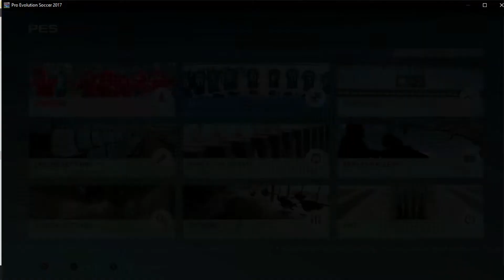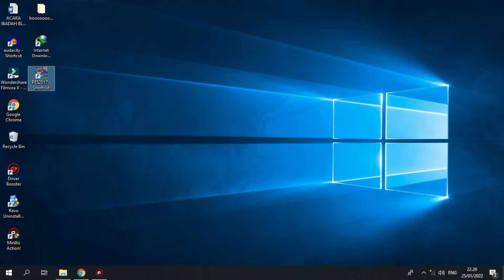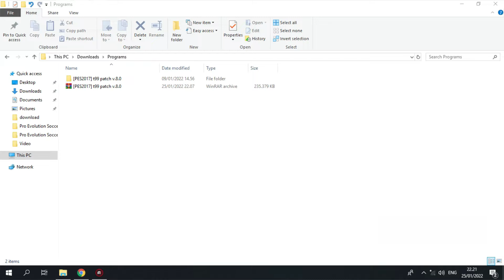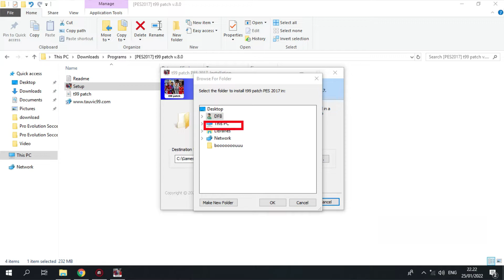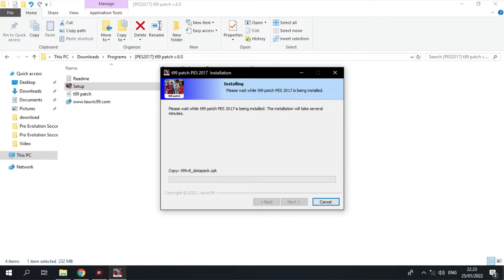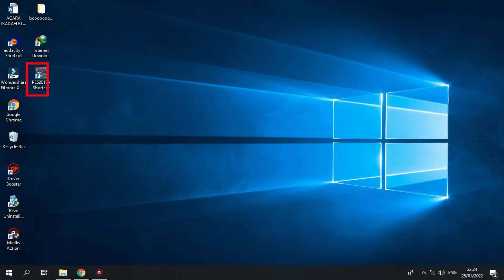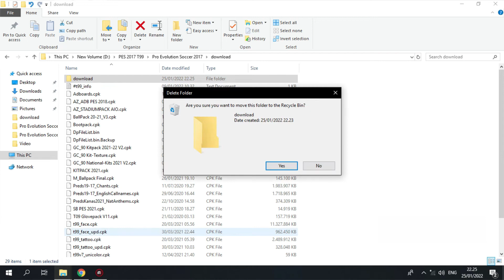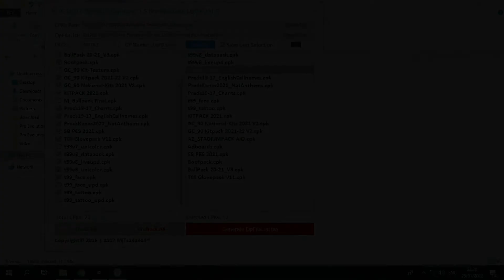PES 2017|SEASON UPDATE 2022 PATCH T99 V.8.0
PES 2017 SEASON 2022 PATCH T99 V.8.0

VIDEO : CARA INSTALL & PREVIEW T99 PATCH V.8.0

New Update :
-Update semua liga season 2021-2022
-Update Bundesliga dan UCL 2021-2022
-Update taktik dan formasi
-Update miniface
-Update manager
-Update logo

Competible : t99 patch

Credit : Konami, tauvic99